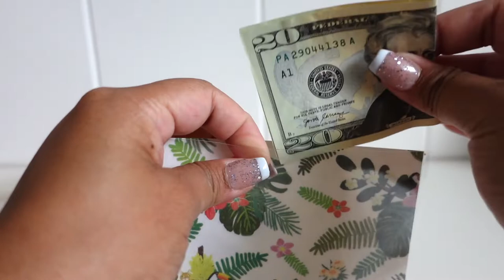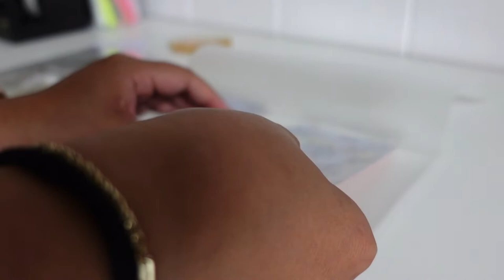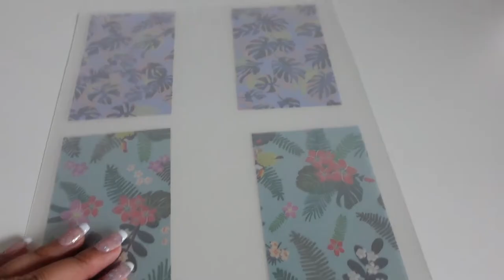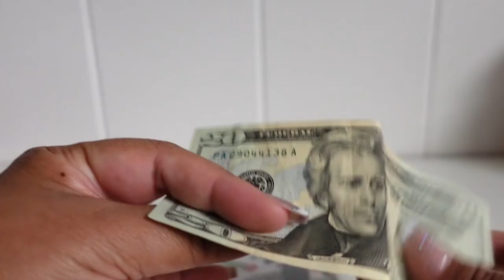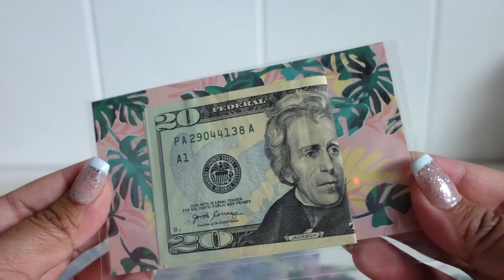STUDIO VLOG #2 | ASMR STATIONERY: PREPPING & MAKING CASH ENVELOPES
Aloha Everyone! ♥️
Welcome to another studio vlog! Whether you’re here for the ASMR or to have something playing in the background while you work, I hope you’ll enjoy! Let’s work, make envelopes, and be productive together! Mahalo for watching 💕

✨MUSIC
-After Image (Instrumental Version): I’MIN

✨EQUIPMENT✨
-Sony ZV-1 Digital Camera: Model DCZV1/W

-Paper Trimmer

-Hole Puncher

-Laminating Sheets

⭐️BUDGETING STUFF
Confetti Binder

Rose Gold Binder

Budgeting Sheets

New A7 Cash Envelopes

⭐️FREE STUFF

Scan your receipts, get points, get gift cards! Sing up with my code and we’ll both get 2,000 points 😊
Fetch Rewards: Use Code: TG7HD